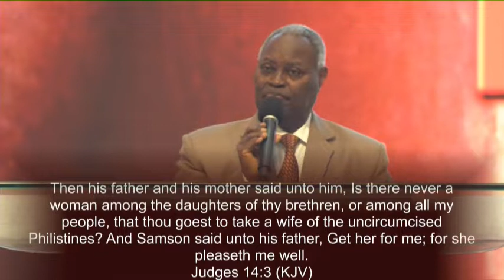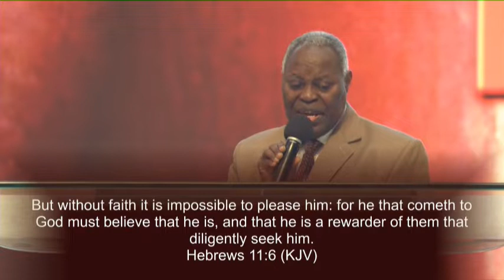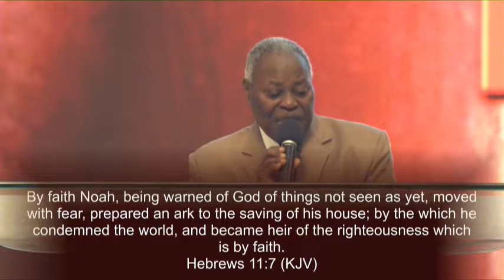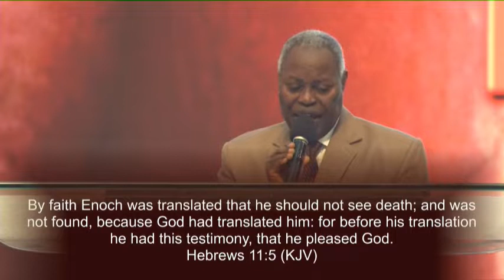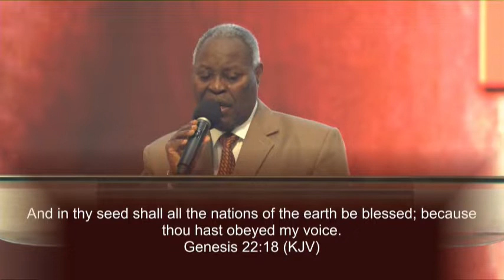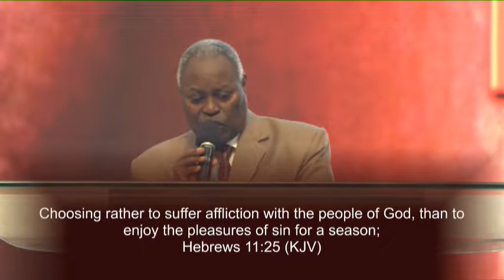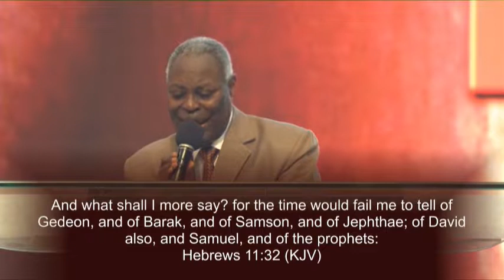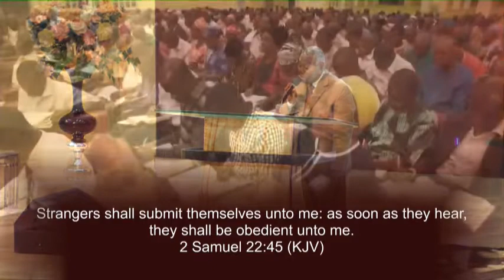The Essence of Pleasing God in Life and Ministry vfr - Pas. W.K. Kumuyi